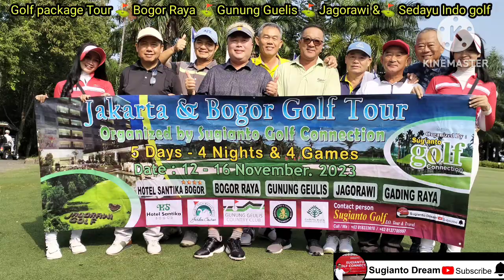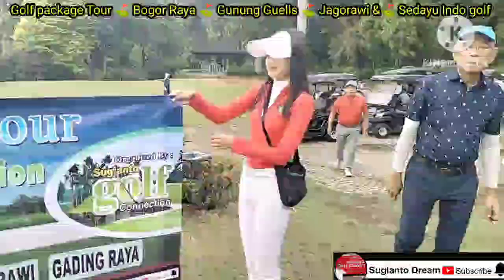Golf package Tour 5Days- 4 Nights Jakarta & Bogor ⛳ Bogor Raya ⛳ Gunung Guelis ⛳ Jagorawi ⛳ Sedayu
Sugianto Golf Connection Organized Jakarta - Bogor Golf Tour to play at Bogor Raya, ⛳ gunung Guelis ⛳ Jagorawi ⛳ Sedayu Indo golf

Bogor Raya
Gunung Guelis

more info about Golf package Tour please do not hesitate to contacts Sugianto Golf
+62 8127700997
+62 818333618